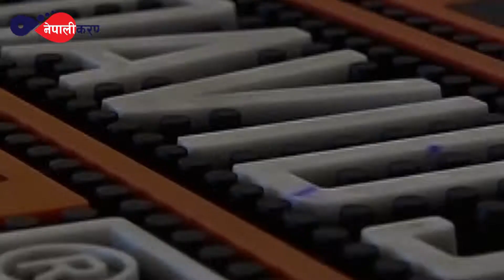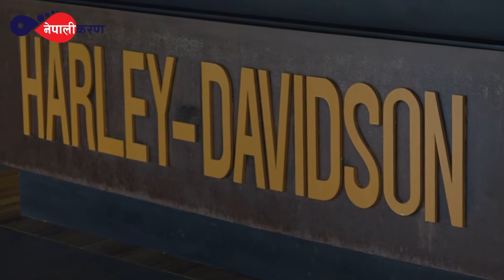Harley Davidson Bike In Nepal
High-output 750 cc Revolution X™ engine that redlines at 9000 rpm. Drag-style bars with bar-end mirrors. 43mm inverted front forks and piggyback reservoir rear suspension. Up to 40 degrees of cornering, traffic-weaving lean angle. The Street Rod® model dials it all up to the modern edge. If you like the feeling of a little adrenaline surging through your soul, get in the saddle and give the throttle a twist. It will turn your streets into a thrill ride.The wait is almost over !!!